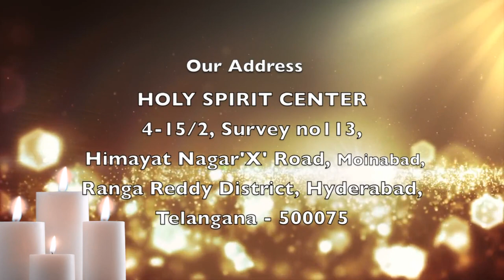1st Sunday in Advent (A) | 1st December 2019 | English Reflection | Rev. Fr. Christuraj